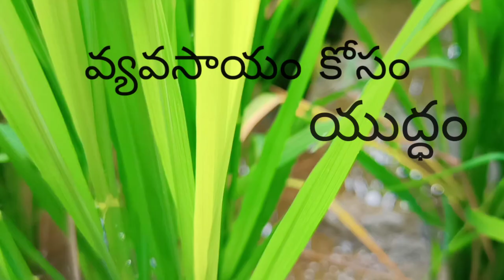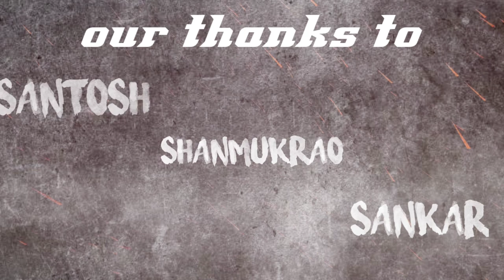Farming is a great job in latest short film in 2020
Actors
Bhaskar
Venkatesh
EDITOR.
Suryam
Cameraman
Dhanu
Our thanks to
Santosh
Shanmukarao
Sankar